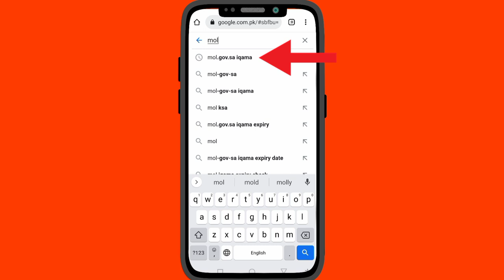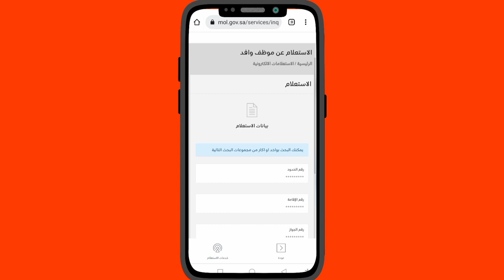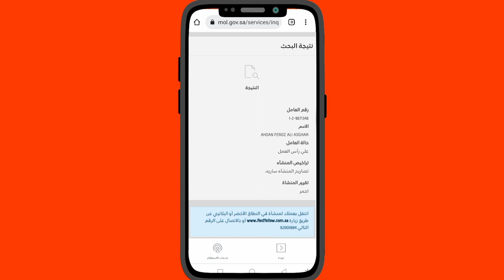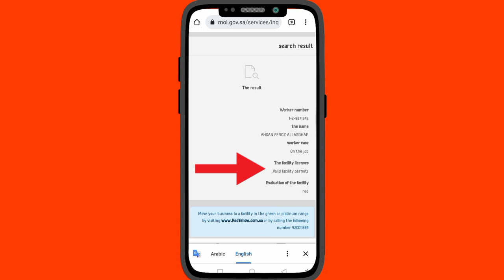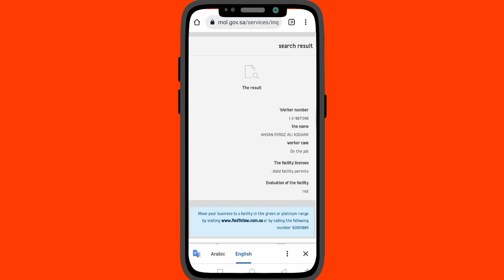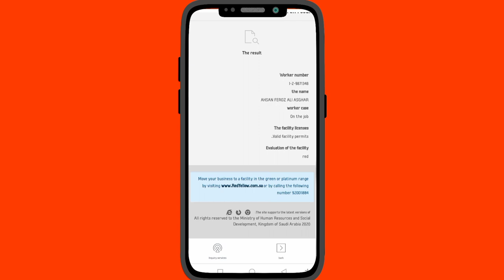How To Check Haroob without Absher | Check Matloob on your IQAMA | Check Matloob & Haroob Status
Hello My YouTube Friend's And Family in This Video I can explain